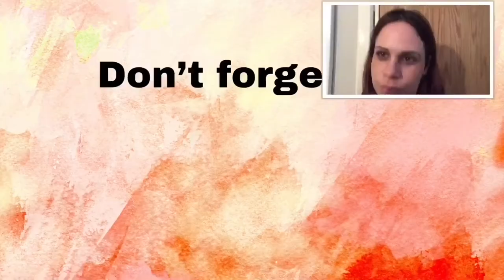He looks crazy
Love Ya
XX Sarah XX